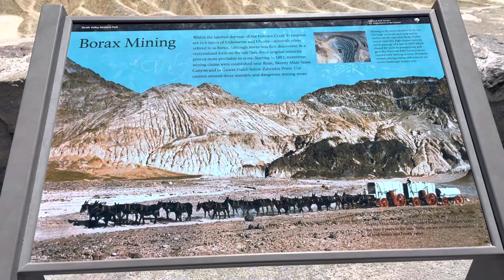Rocks in Death Valley